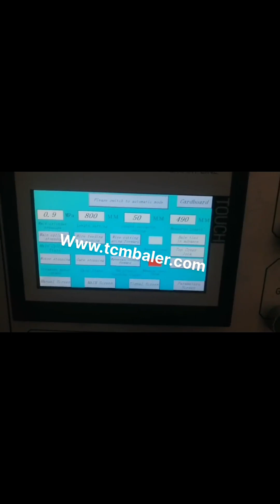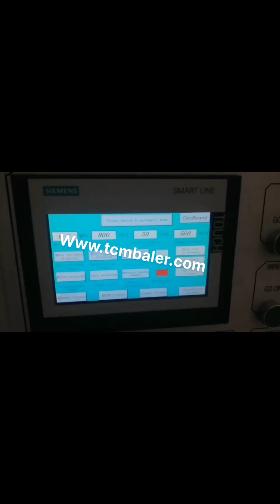cardboard compactor baler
Cardboard Balers Compactors Greece, Vertical Baling Presses Swaziland, A cardboard compactor, baler is a fairly pricy investment. The prices of basic vertical baling press start around $5,000 dollars, while high, end industrial balers can cost all the way up to $1.5 million. But dont worry you can also opt to purchase a used cardboard baler, or you can even choose to rent or lease one for a fixed cost per month, cardboard compactor baler Zambia, cardboard compactor Sweden, 1,512 cardboard compactor baler products are offered for sale by suppliers on Alibaba.com, of which other packaging machines accounts for 78%, balers accounts for 9%, and scrap metal balers accounts for 1%. A wide variety of cardboard compactor baler options are available to you, such as beverage. EasyBaler Iceland, Non Liechtenstein, 2009, 4, 30The EasyBaler is the only waste cardboard recycling compactor that meets the needs of all small and medium, sized industrial, commercial and institutions, ICI, . The EasyBaler is safe, easy to use, small in size, mobile, and it takes virtually no electricity. Cardboard Compactor Ethiopia, Carton Balers USA, Cardboard Compactor, OCC Baler, Cardboard Baler. Old Corrugated Cardboard, also popular as OCC in the industry, is relatively easy to be pressed. A small cardboard compactor with only 10 tons compressing force, or a heavy duty baling press machine up, Mil Uruguay, tek USA Balers and Compactors South Africa, Mil, tek USA's range of air, powered small footprint balers and compactors. Browse the range of waste management and recycling solutions from Miltek USA. cardboard compactor products for sale Nigeria, eBay Mexico, Bale Wire, Waste Baler Wire, Compactor, Cardboard Baler Metal Wire. 20.00. Collection in person. or Best Offer. 10 watching. Compactor Star Cardboard Storage Boxes, 40 x 31 x 21cm, Set of 2, Grey, White. 9.99. Click Collect. FAST FREE. Only 1 left. 4 spools of 4 ply orange baler twine, paper,waste, plastic,compactor,cardboard. Cardboard Plastic Balers Recycling Compactors Waste Balers and Compactors. Mil, tek is an internationally leading supplier of waste recycling balers and compactors for businesses. Over our 24 years in business, we have maintained a 100% safety record across all our machines. Balers and Compactors for Cardboard Germany, Plastic and Paper Canada, Balers and compactors for baling and recycling cardboard and plastic in a baler. Reduce costs by up to 80%. Compact tins, cans and drums in a Mil, tek can crusher and reduce the volume by 90% Compaction Plus Spain, Compactors Ukraine, Compactor Performance, Preventative Maintenance and Service Calls. Compactors Balers Unexpected down time is one of the most resource depleting and aggravating problems we deal with in business. We see compactor and, Read more PTR Baler Compactor Oman, Waste and Recycling Denmark, PTR Baler Compactor manufactures Vertical Balers, Compactors, Tippers and Biogreen Composters in Philadelphia PA. PTR also provides parts, installation and emergency repair service for waste and recycling equipment. With service centers in all fifty states PTR is the leading company for Waste, disposal and recycling solutions for corporations. Cardboard Compactors Chile, New or Used Cardboard Austria, 2 Explore Cardboard Compactors for sale Australia wide on Australia's No1 online machinery classified. All Cardboard Compactors posted here are either used Cardboard Compactors or new Cardboard Compactors. Browse more, so you can find Cardboard Compactors that satisfy your needs, Cardboard Balers Samoa, Providing information on Grenada, We provide information on cardboard recycling and cardboard balers. What are the advantages of having a cardboard baler and how you can save the environment. Cardboard Balers Vietnam, Worlds First Autoloading Lesotho, This particular cardboard baler is proven to save up to 4000 hours per annum and is particular suited as a